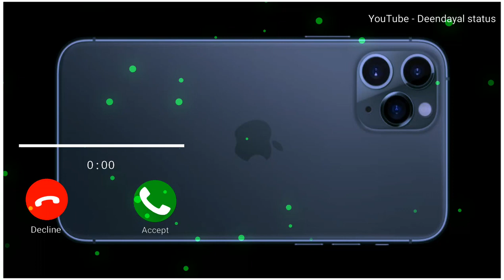iPhone new phone ringtone 2023 | bast iPhone ringtone 2023 | apple ringtone 2023